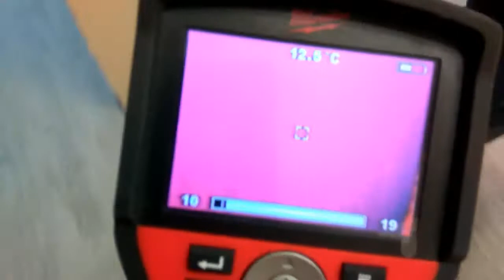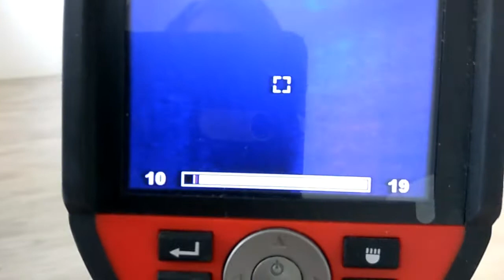Теплый Пол без Стяжки: Открываем Секреты с Тепловизором Milwaukee! 🔍🔥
🏠 Погружаемся в мир уютных квартир с теплым полом, и что особенно интересно - без стяжки! 🤯 Вместе с тепловизором Milwaukee изучим, как эффективно работает водяной теплый пол под плиткой от компании AkvilonPro. 💧🔧

- Проверка тепловизором нагрева водяного теплого пола.
- Сравнение тепловой эффективности системы отопления в разных режимах.
- Как обстоят дела с теплоизоляцией в помещении после укладки плитки.

🏡 **AkvilonPro: Создаем Уют с Инновационными Тепловыми Решениями!**